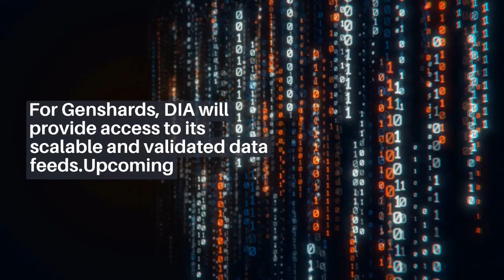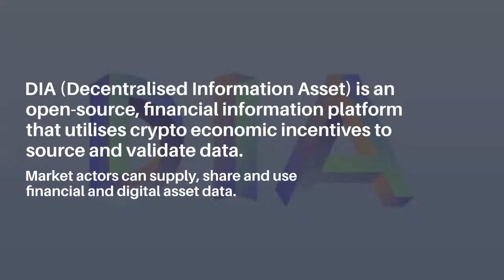GENESIS SHARDS PARTNERS WITH DIA DATA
We’re excited to announce that DIA will be an ecosystem partner for projects on Genesis Shards $GS Genpad!

DIADATA is an open-source oracle platform that enables market actors to source, supply and share trustable data.